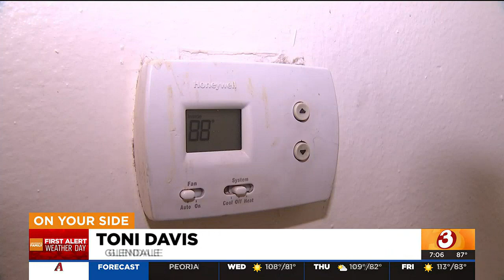What rights do Arizona tenants have when their A/C stops working?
When a Valley woman couldn't get her apartment community to help her with her air conditioner. She turned to On Your Side's Susan Campbell.